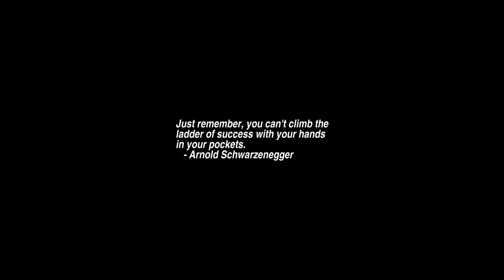Sunrise Time-lapse: Tuesday, July 05, 2022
On this day:
   Bikini demonstrated for the first time, 1946
   Day of Peace and Unity in Rwanda
   Independence Day in Algeria and Venezuela
   Gordon Jacob is born, 1895

Today's random fortune, quote, or snark:
Government spending?  I don't know what it's all about.  I don't know
any more about this thing than an economist does, and, God knows, he
doesn't know much.
        -- Will Rogers